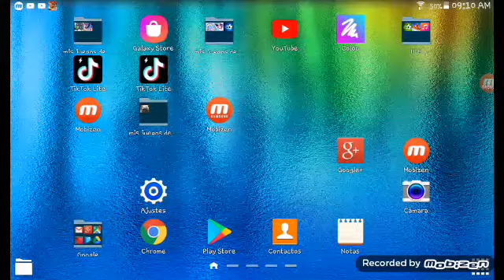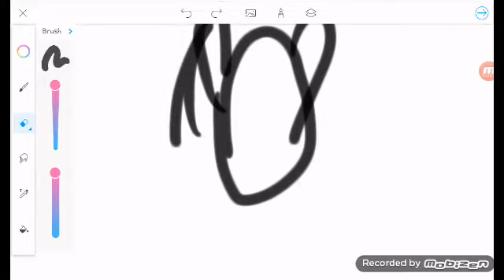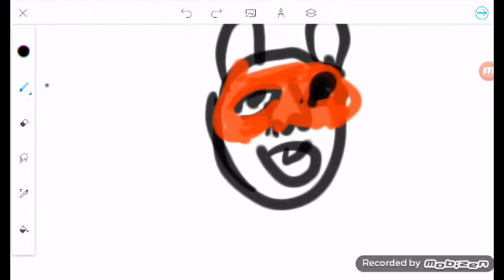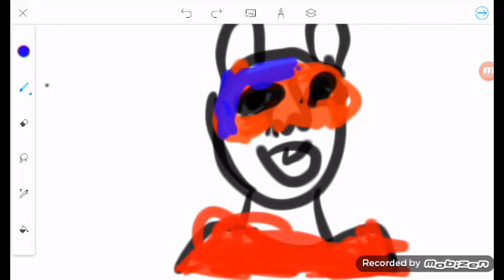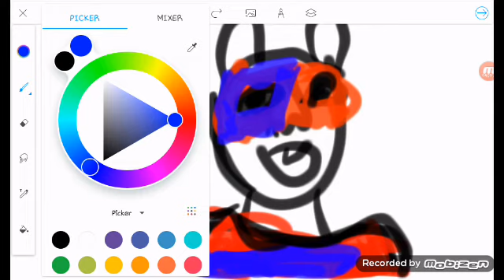dibujando en color al doctor muelita